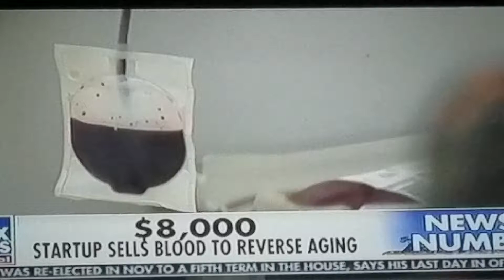Vampires are real haha